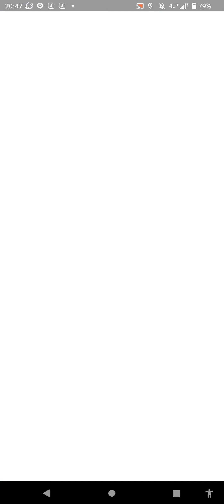超・お散歩お香の旅（ガラル３鳥を追い求めて）２１０日目 撮影日２／２４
０勝敗
０勝敗

０勝敗